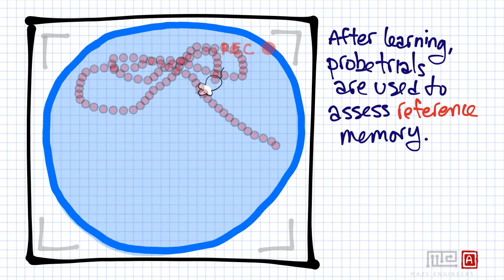Learning and Memory in the Morris Water Maze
An introduction to the morris water maze. Find more information at